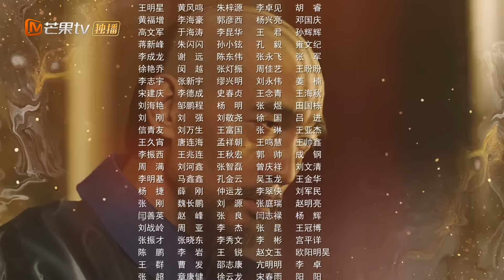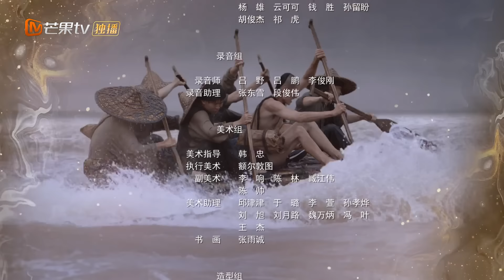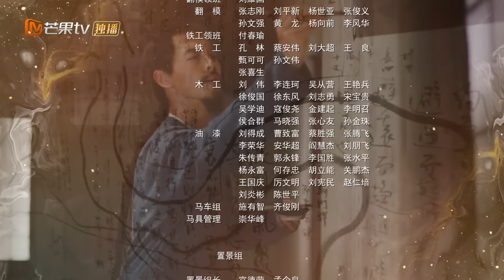孝庄太皇太后病重！康熙悲痛欲绝 成了真正的孤家寡人《天下长河 The Long River》第34集【芒果TV季风频道】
本集看点：索额图平安归京，三相爷互相寒暄笑里藏刀

导演: 张挺
主演: 罗晋、尹昉、黄志忠、奚美娟、梁冠华
类型: 古装、历史
制片国家/地区: 中国大陆
语言: 汉语普通话
集长: 45 mins
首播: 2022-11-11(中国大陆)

Chapter章节
00:00 加入会员抢先看！
01:30 The opening
42:30 Ending song